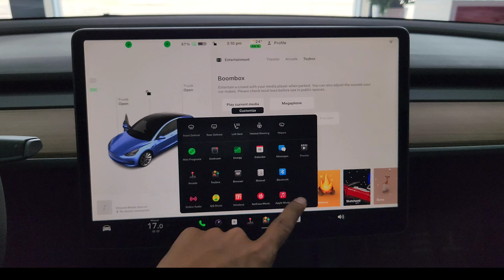New 2023 Tesla Model 3 - Perfect Sedan Electric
Thank you to Tesla Cambodia.
for more information Please contact to -